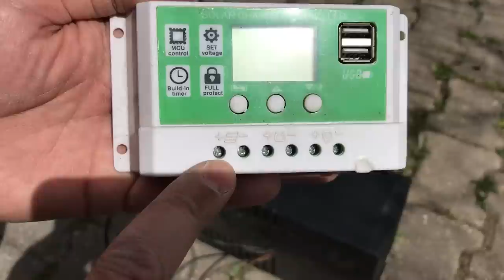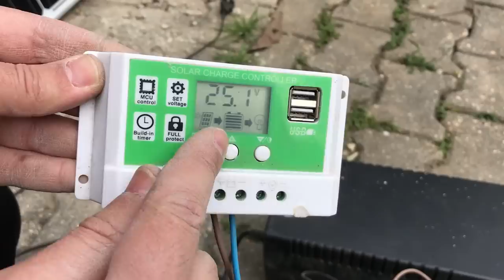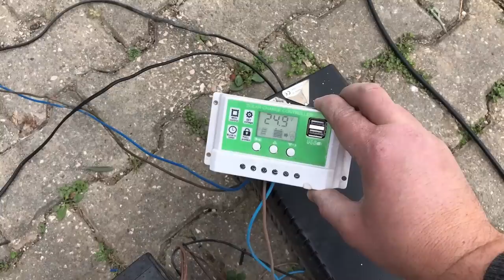Basit güneş paneli bağlantısı, güneşten elektrik üretmek, bulutlu havada elektrik üretimi 💥 MÜTHİŞ 😱